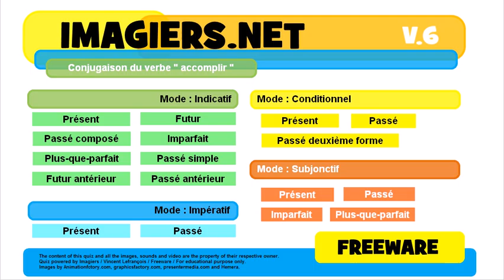French conjugation Verb=accomplir Présent Indicatif Conditionnel Impératif Subjonctif